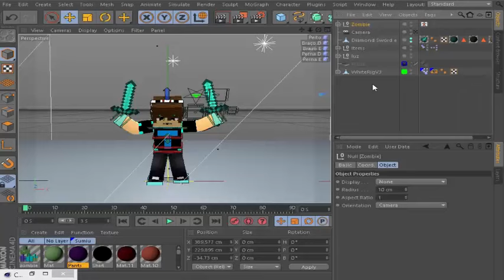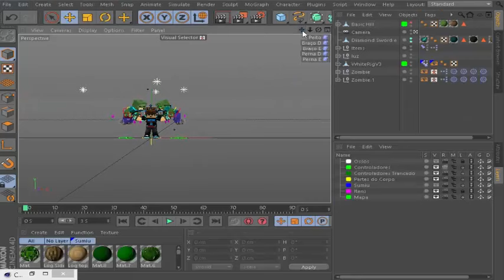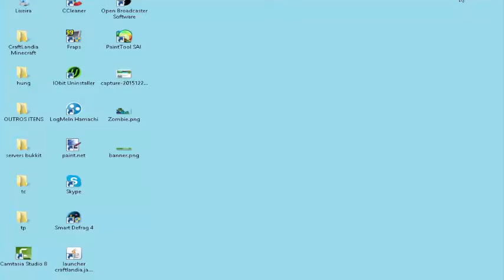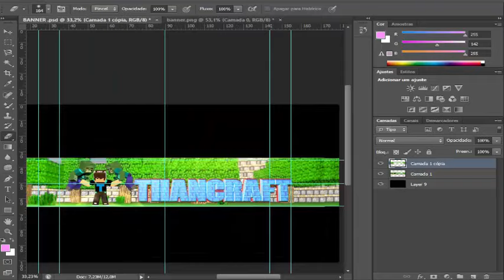Como faço meus banners: videospeed Cinema 4D / Photoshop CS6